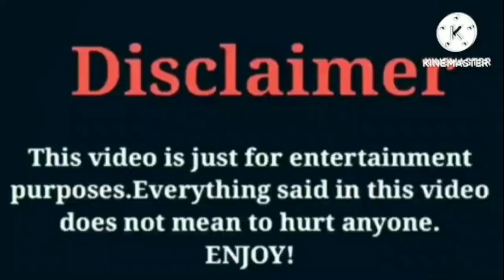Princess Jay VS Dub Bridge | Lifestyle | Comparison | Interesting Facts